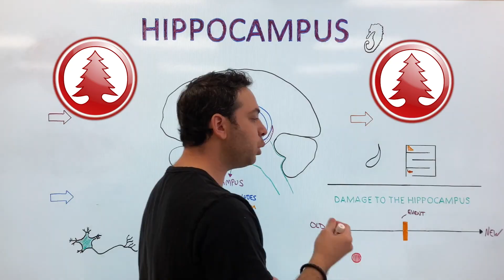Chocolate Milk Episode 23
A spiritual awakening is in the horizon. The more of this video you watch the closer to God you will become. I am you and you are me and we are one. Chocolate Milk is your water! Chocolate Milk is your light. Please sit back and relax. Enjoy yourself  and have fun because tomorrow will never come.